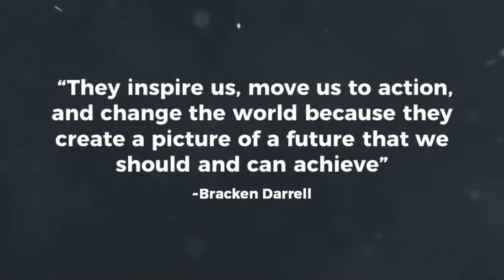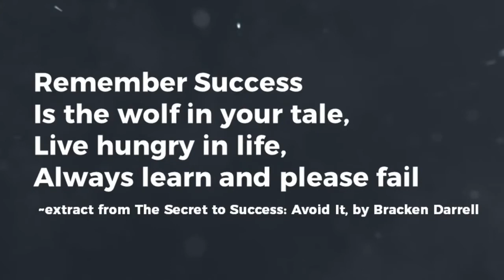The Pathway Ep 9 (The Finale) - Bracken Darrell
The Pathway, a new global leadership conversation series hosted by Fred Swaniker (one of Time Magazine’s 2019 ‘100 Most Influential people’), welcomes outstanding global leaders to share the pathways of their success with the next generation of innovators, disruptors, entrepreneurs and leaders from around the world. The Pathway aims to demystify the road to success by uncovering the milestones, failures, relationships, and untold serendipity that has enabled the trajectory of the world’s greatest leaders.

What makes for a transformational leader? While many may claim to be transformational in their leadership style, stories of individuals who have been successful in driving true change efforts are exceptionally rare.

Bracken Darrell, the visionary President and CEO of multinational technology firm Logitech, has led the growth and reinvention of iconic brands such as Old Spice, Gillette, Braun and Whirlpool. Since taking on his role at Logitech, he has transformed the company through a revolutionary design-centric approach. His bold and innovative strategies have resulted in an organisation that is now worth 15 times more than when he started.

Sharing insights and learnings from his remarkable career, Bracken opened up about the people and experiences that have impacted his leadership journey, from his student days to heading up one of the largest hardware companies in the world.